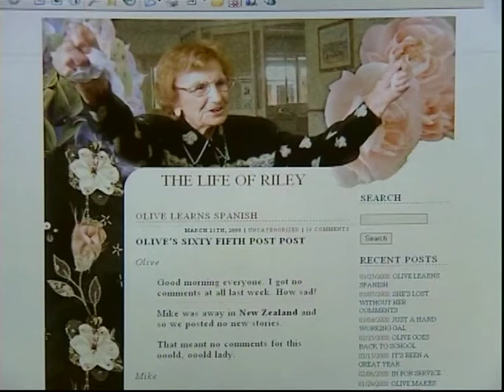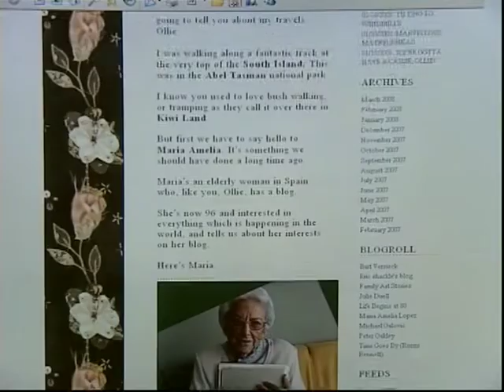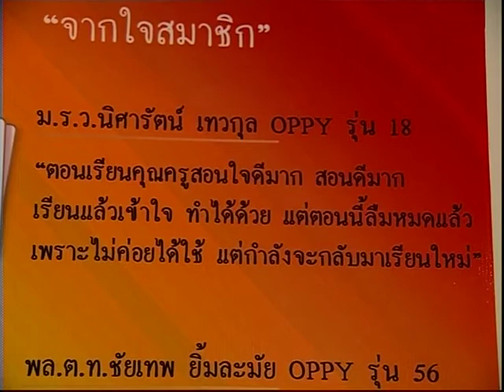Cheepajornlok - Web2.0 (Part2) 3/4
ชีพจรโลกกับสุทธิชัย หยุ่น ตอน "Web 2.1 (ตอน2)" ช่วง 3 ออกอากาศวันพุธที่ 2 เมษายน 2551 เวลา 22.00 น. โมเดิร์นไนน์ทีวี